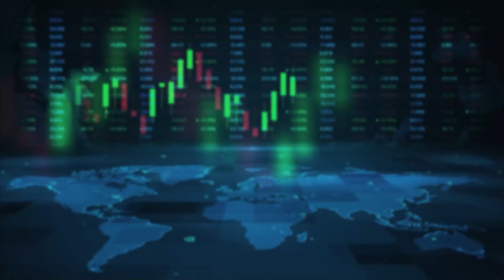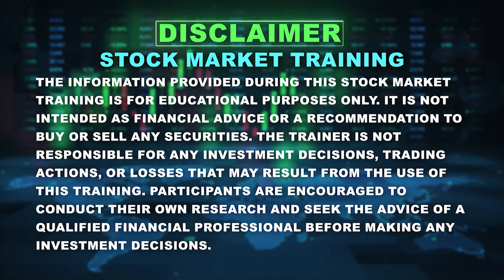HDK ಜನತಾ ದರ್ಶನಕ್ಕೂ ಹೋಗಿದ್ದೇ.. ಅಲ್ಲೂ ನ್ಯಾಯ ಸಿಕ್ಕಿಲ್ಲ! | D K Shivakumar | Congress Government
HDK ಜನತಾ ದರ್ಶನಕ್ಕೂ ಹೋಗಿದ್ದೇ.. ಅಲ್ಲೂ ನ್ಯಾಯ ಸಿಕ್ಕಿಲ್ಲ! | D K Shivakumar | Congress Government | Vistara News